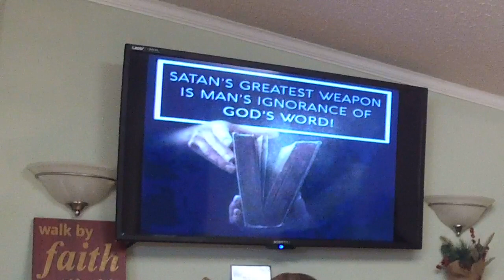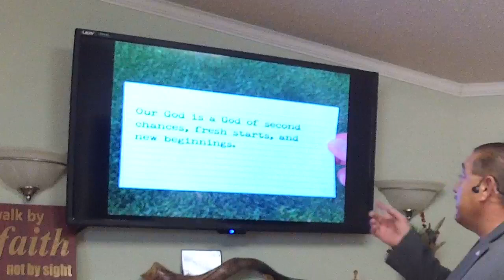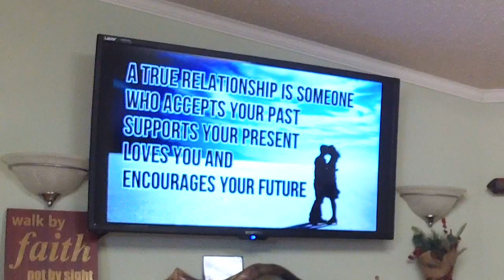Closing Out The Old Year And Opening The New Year 3 - Pastor José Cordero - December 20, 2020